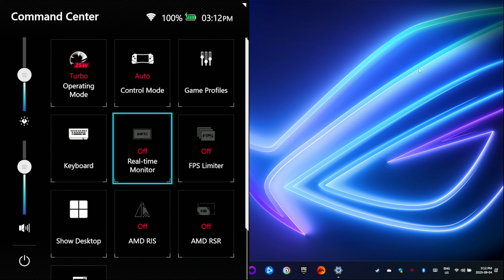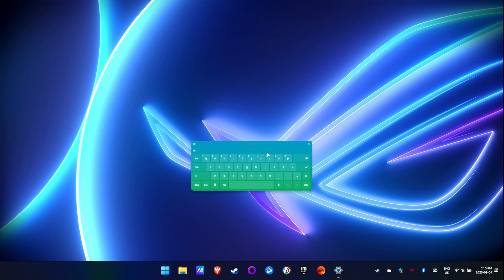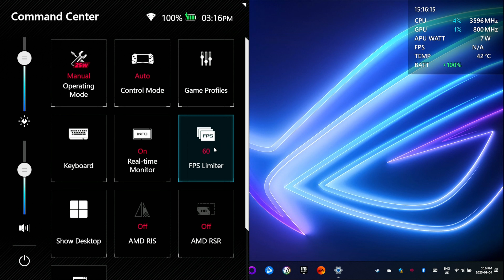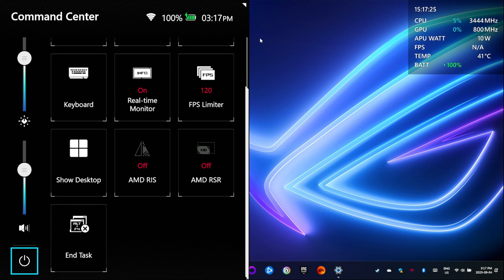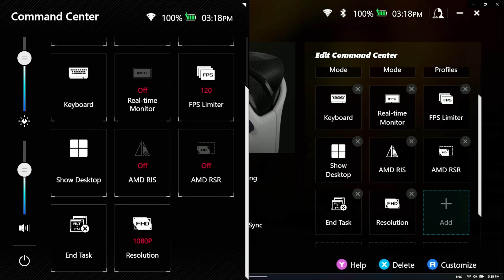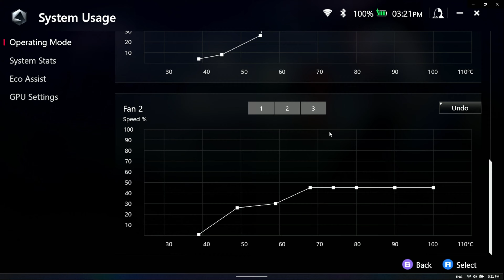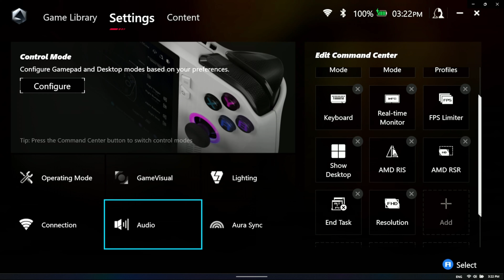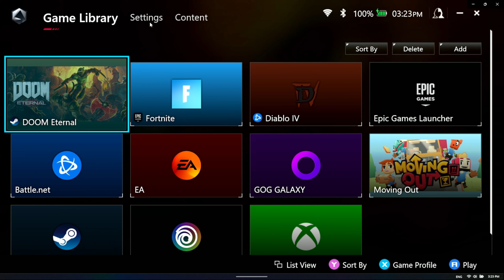ASUS ROG a11y - Command Center and Armory Crate SE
An overview of Command Centre for on-the fly game overlay and performance tuning while gaming and Armory Crate SE for ASUS ROG a11y to configure and manage the performance of your gaming experience.